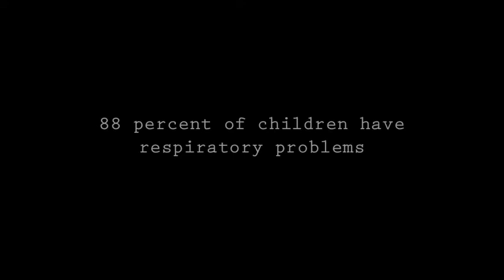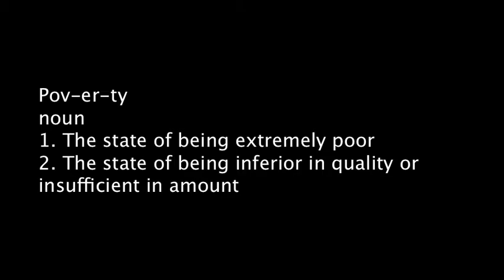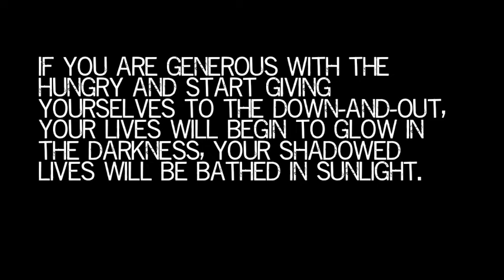Nicaragua Project, Managua 2011 '' A MarMusicFilms Production''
La Chureca (Spanish slang word for "city dump") is the municipal domestic and industrial waste-disposal site of Managua, Nicaragua. It is the largest open-air landfill in Central America, covering 7 km2 in the north-western corner of Managua. It is located on the south shore of Lake Managua and it is near Acahualinca, home to the famous ancient footprints of Acahualinca. Out of the 1,000s of persons who reside at the dump, 50% are children under age 18. These children and families work at La Chureca sorting through the waste. Approximately 300 families live in La Chureca